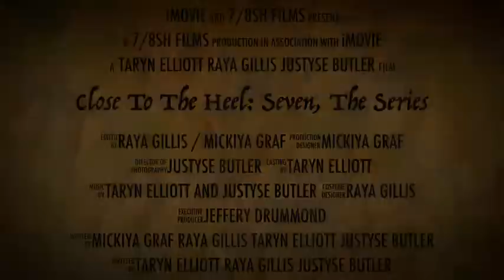Close To The Heel: Seven, The Series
Book trailer for Close to the Heel, by Norah McClintock
From the series Seven, conceived by Eric Walters
Produced but the 7/8 students of Marlborough school